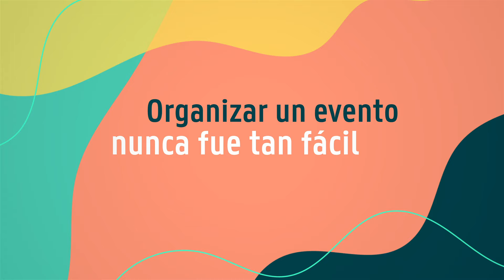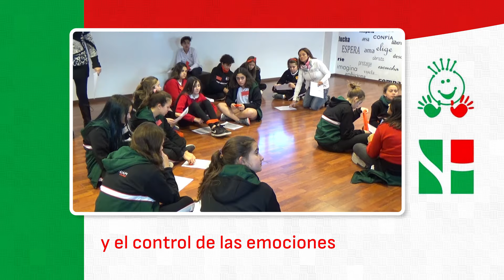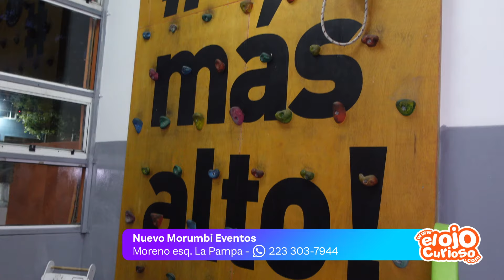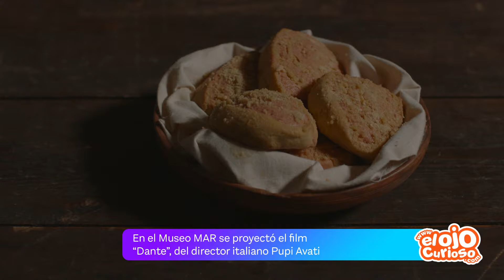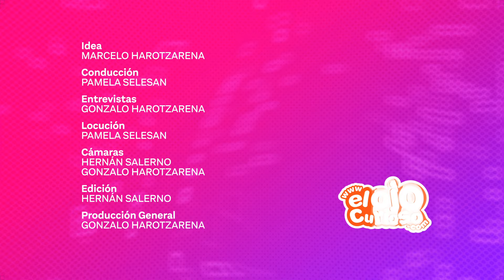El Ojo Curioso: Programa Completo (15/04/2024)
Desde el año 2002 la cámara de El Ojo Curioso recorre los jardines de infantes, colegios, salones de fiestas, clubes, colonias de verano y escuelas deportivas/artísticas, mostrando las actividades que desarrollan los chicos de la ciudad de Mar del Plata.

Contenido del Programa:

0:00 Inicio
0:25 Apertura del año escolar - ACAESIT
5:48 Skay Videojuegos
12:51 Colegio San Jerónimo
16:49 RED - Cinemacenter
20:40 Nuevo Morumbi Eventos
26:13 Film Dante - ACAESIT

Miranos en Somos Mar del Plata (7 de Flow): Lunes 18.30; Miércoles 18.30; Viernes 18.30 y Domingo 12.00 hs.